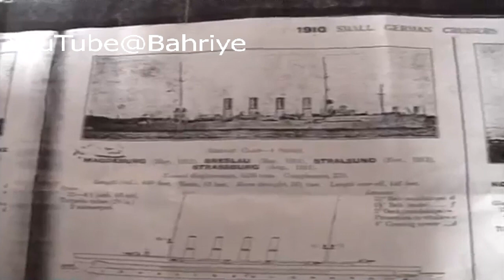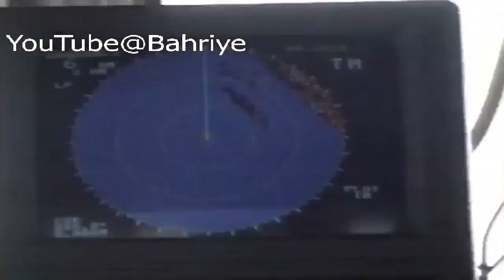Midilli Gemisi Şehitleri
Sudaki İzler - Midilli Gemisinin batığına dalış - 1993
Yavuz (Goeben) ve Midilli (Breslau). Efsanevi iki gemi... Dümen sularında Osmanlı İmparatorluğu'nu Almanya'nın yanında savaşa soktular. Fes giydirilmiş Alman amiralleri Osmanlı'yı müttefiki oldukları İngiltere'nin yanından alıp, Almanya'nın peşinde yok oluşa sürükledi. Yavuz uzun yıllar hizmette kaldığı için hiç unutulmadı, efsaneleşti.. Oysa Midilli, 20 Ocak 1918'de Ege Denizi'nde bir İngiliz mayın tarlasına girdi ve peş peşe beş mayın infilakıyla battı. Midilli, 336 denizcisiyle 70 metre derinlikte hatırlanmayı bekliyor.